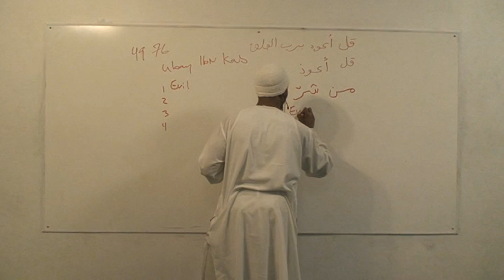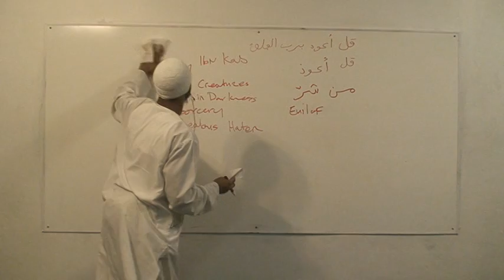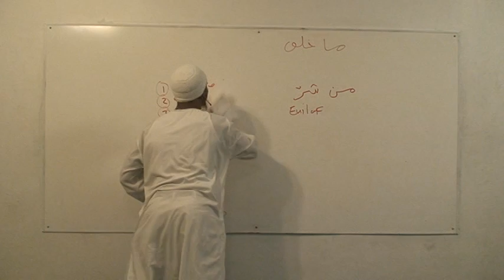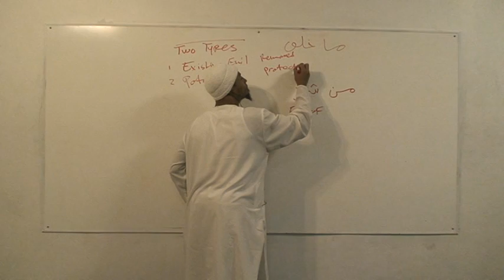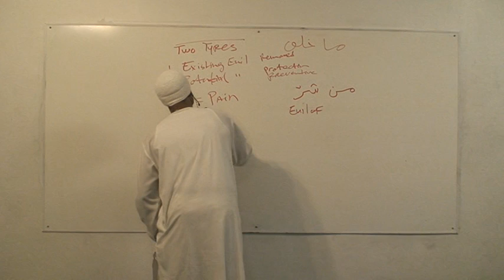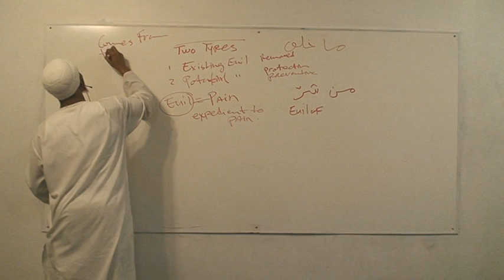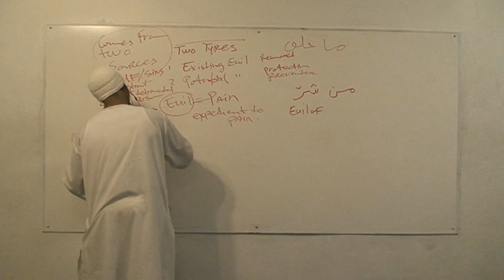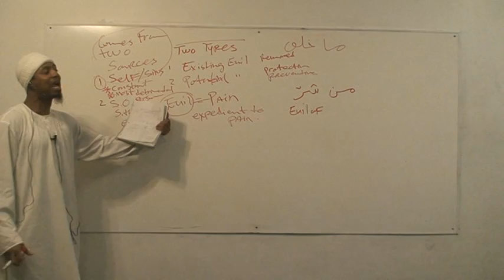#10 SURAT AL-FALAQ & NAAS (PT. 6) (2)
THIS IS THE FIRST VIDEO FROM THE TAFSEERU 101 SERIES. THE FIRST NINE WERE ON CD. PLEASE FORGIVE US FOR NOT BEING SO PROFESSIONAL. WAL-HAMDU LILLAH.